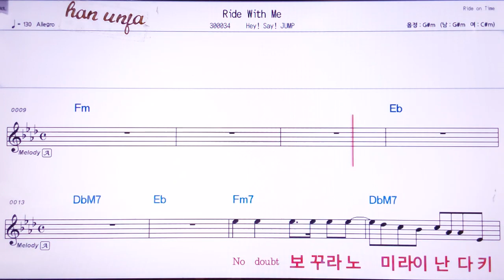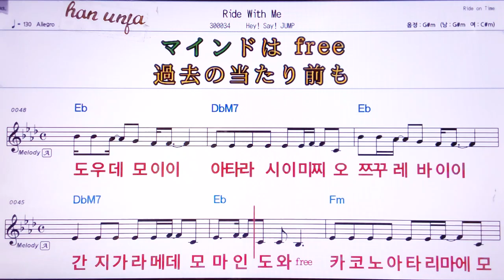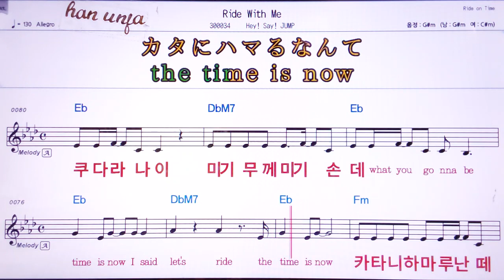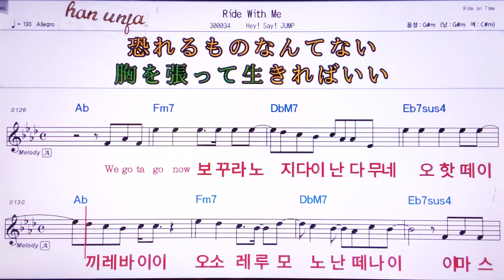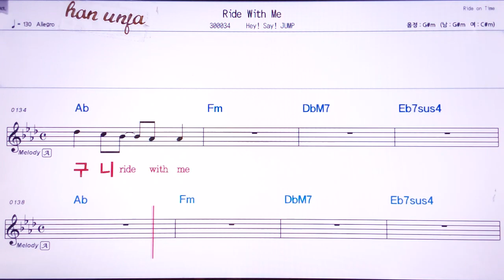💖Ride with me/Hey say Jump 👍MR,가라오케 악보 코드 가사 ,Karaoke반주